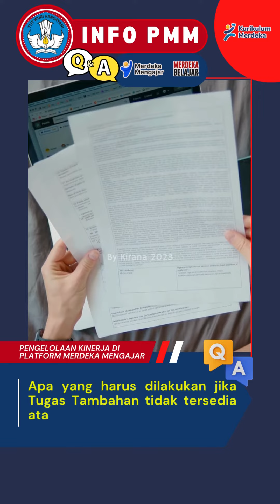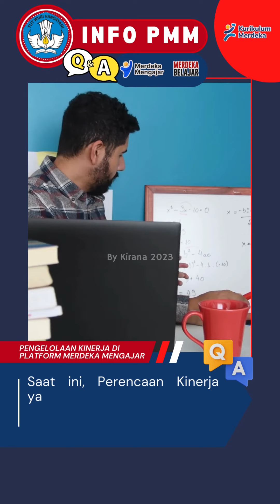Info PMM: Tanya Jawab Penyusunan Perencanaan Kinerja. Pengelolaan Kinerja Di PMM Terintegrasi e-Kin.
Info PMM: Tanya Jawab Penyusunan Perencanaan Kinerja. Pengelolaan Kinerja Di PMM Terintegrasi e-Kinerja BKN Tahun 2024.

Mulai Januari 2024 Pengelolaan Kinerja ASN Guru langsung di PMM karena sudah terintegrasi e-Kinerja BKN.